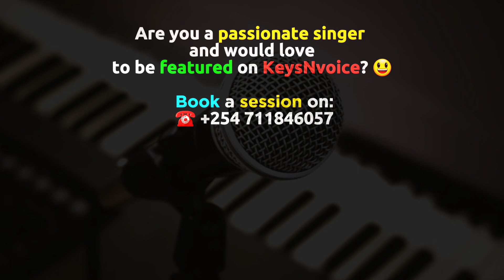263. One Day At A Time - Acoustic Cover | ft. Nyambura x Mwas Manuel | keysNvoice 🔥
Episode 263 ft. Nyambura
Original Song by Kris Kristofferson and Marijohn Wilkin

keysNvoice is an acoustic set ment to offer space to nature talent and give passionate singers a chance to showcase their skill and prowess.
Artists are paid per episode as a way of motivating and inspiring them to keep doing what they do 😊

Are you a Passionate Singer and would love to be featured on KeysNvoice?
Book a session on: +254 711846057